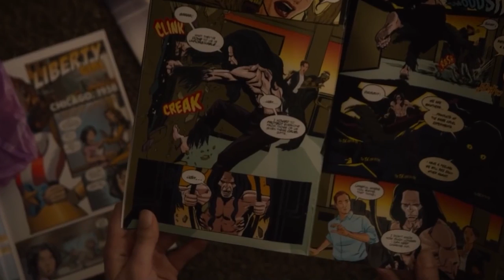First Look At Bruce Willis' LAST Movie..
Welcome back to Film Dock, today on the channel we're going to be talking about First Look At Bruce Willis' LAST Movie. If you're excited to learn more about this then make sure you watch the whole way through because you don't want to miss the details we have for you!